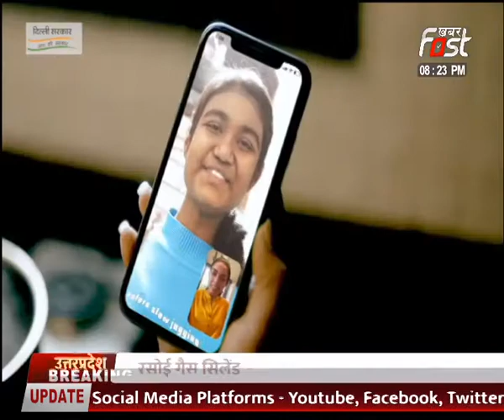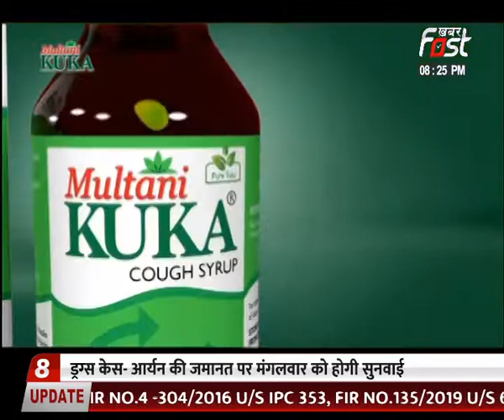Bada Mudda: 'बैटल ऑफ ऐलनाबाद’, कौन जीतेगा,कौन हारेगा सत्ता का दंगल? देखिए खास प्रोगाम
चरम पर ‘बैटल ऑफ ऐलनाबाद’
हार-जीत के हर आंकड़े पर मंथन
इस्तीफे के बाद अभय चौटाला फिर मैदान में
गढ़ में चौटाला परिवार आमने-सामने
सत्ता पक्ष को कांडा पर भरोसा
तो कांग्रेस की ढाल बने पवन बेनीवाल
कौन जीतेगा,कौन हारेगा सत्ता का दंगल?